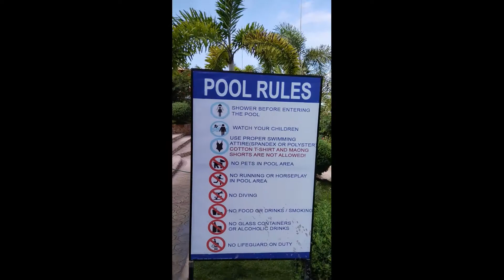PART ONE: ENCHANTED MOUNTAIN RESORT, A FANTASTIC GETAWAY IN DALAGUETE CEBU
ENCHANTED MOUNTAIN RESORT: A FANTASTIC GETAWAY IN DALAGUETE
(PART ONE)

ENCHANTED MOUNTAIN RESORT IS A NEW TOURIST ATTRACTION IN THE MOUNTAINS OF DALAGUETE, CEBU. IT PROMISES A DAY OF ENCHANTMENT, FUN, AND JUST A GOOD QUALITY TIME WITH THE PEOPLE CLOSEST TO OUR HEARTS AWAY FROM THE NOISE AND TOXICITY OF THE METRO.
THE RESORT IS ARTISTICALLY LANDSCAPED TO DEPICT A FANTASY-THEMED ENVIRONMENT. THERE’S A HUGE CASTLE VISIBLE UPON APPROACHING THE RESORT THAT SEEMED TO HOUSE MYSTERY AND MAGIC. THERE’S A POOL IN FRONT OF THIS EDIFICE PERFECTLY POSITIONED TO SUIT YOUR INSTAGRAM AND FACEBOOK POSTS.